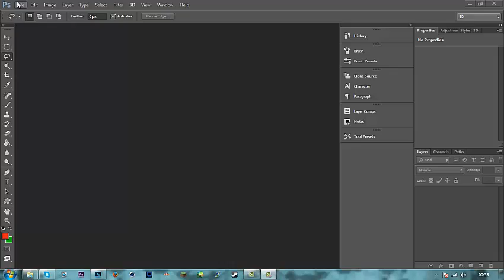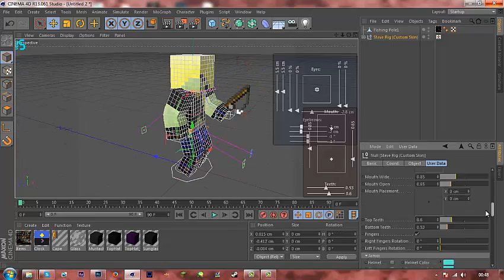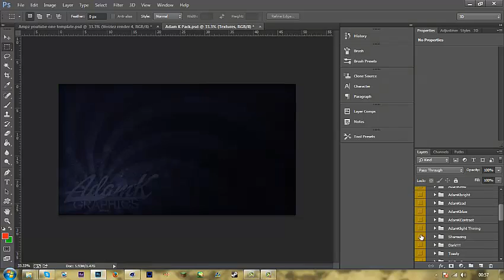Speedart | #4 | Verziez banner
Banner I made for spartan meerkat!

Server IP (If empty didn't play one or can't give the IP out):